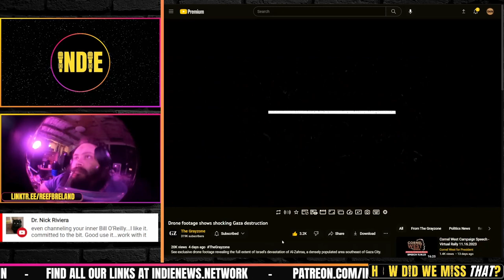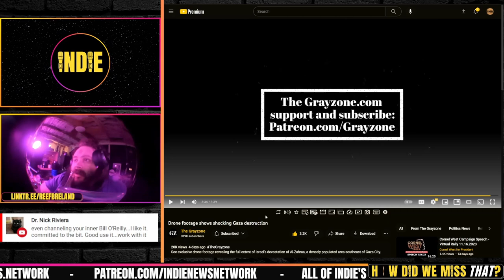Gaza Devastation from Drone Footage | @GetIndieNews @TheGrayZoneNews @MaxBlumenthal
Drone Footage Shows Shocking Gaza Destruction: Mohamed El-Saife, The Grayzone (narrated by Max Blumenthal)

co-Host Indie is:
⭐ Founder & Editor of Indie Media Today Substack
⭐ Creator of the Indie Media Awards

Credits:
⭐ Thumbnails & Outro: Bigmadcrab
⭐ Intro: Joe @STFUshitlib3 & Indie Left

⭐ How Did We Miss That? Clips & Livestreams